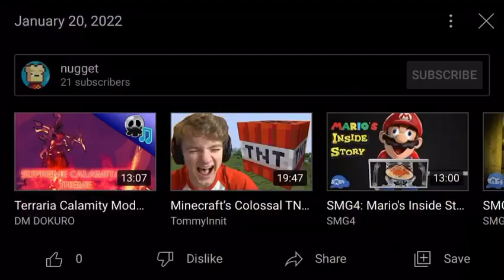what he said translated by among us